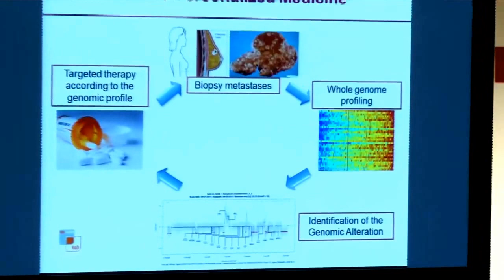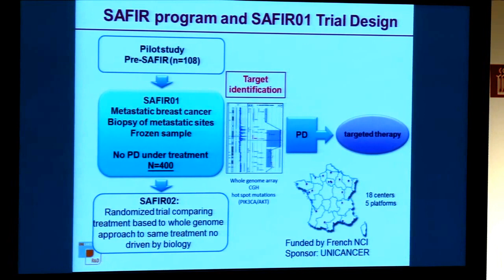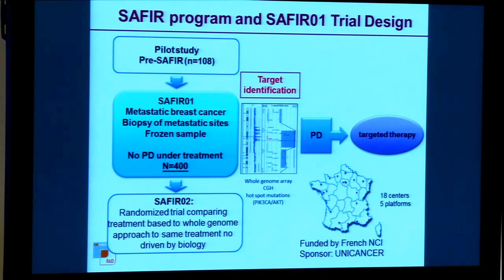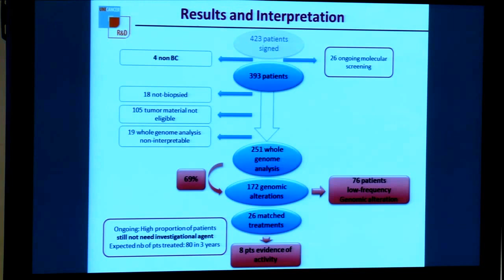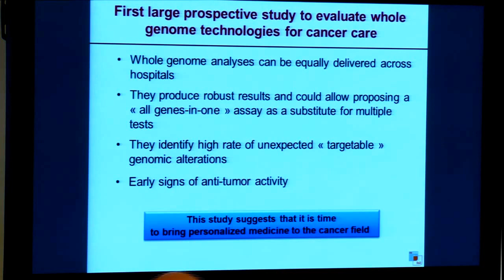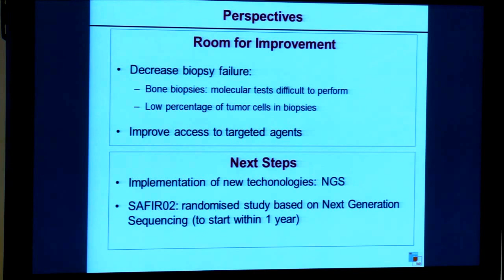Dr Monica Arnedos, Breast Cancer Unit, Department Of Medical Oncology,, Villejuif CEDEX/FRANCE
Vienna, ESMO 2012, Pressconference October 1:
Dr Monica Arnedos, Breast Cancer Unit, Department Of Medical Oncology, Institut de Cancérologie Gustave Roussy, Villejuif CEDEX/FRANCE: Array CGH and DNA sequencing to personalize therapy for metastatic breast cancer: A prospective National trial (UNICANCER SAFIR-01)